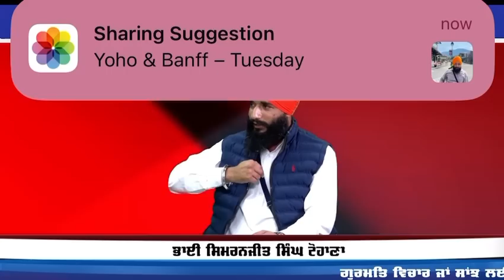Gurmat Vichara Di Sanjh | The Morning Show | Canada | Interview | Bhai Simranjit Singh Ji Tohana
Akath Katha Simran Abhyas | Bhai Simranjit Singh Ji Tohana |

 @pmkctohana | only one group |